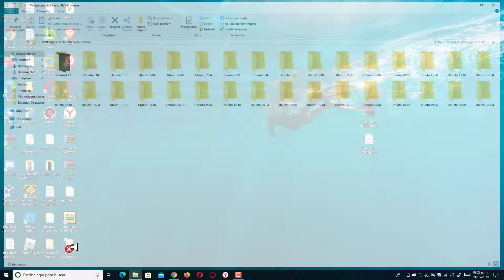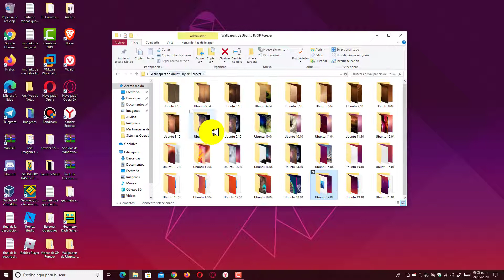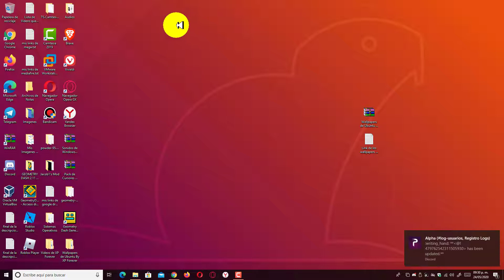Descargar Wallpapers de Ubuntu Para Windows XP/Vista/7/8/8.1/10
Hola Amigos en este video les traigo a descargar los wallpapers de Ubuntu para Windows XP/Vista/7/8/8.1/10

Links

Espero que este video les haya gustado

Mi Blog

Saludos: XP4